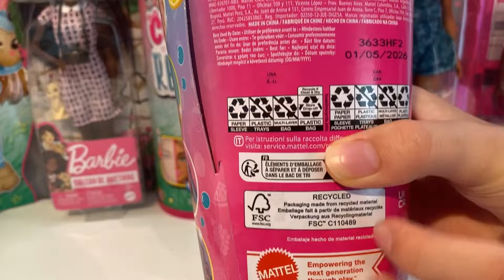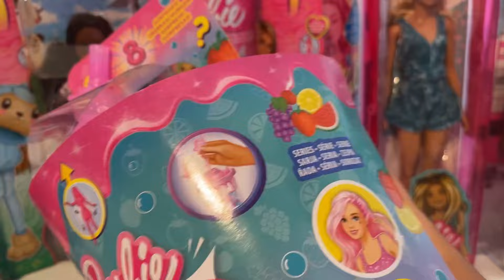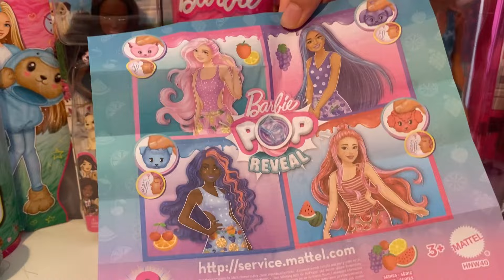ASMR Unboxing Barbie Cutie Reveal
Barbie Barbie is a line of all similar dolls that have different works (known as fashion dolls) marketed by Mattel starting from March 9, 1959 and focused on a young American woman. Barbie’s full name is Barbara Millicent Roberts, born in Willows, Wisconsin. She is the best-selling doll in the world and the star of her production company. The product of the best-selling line was the Totally Hair Barbie, with hairstyles long to the feet of the doll, distributed in 1992. Barbie was also the first toy to have a market strategy based massively on television advertising, strategy later taken over by others; commercials for many years were characterized by the melody of Georgy Girl, hit band The Seekers. THIS IS NOT A VIDEO FOR KIDS, BUT FOR ADULTS! I’m an ADULT Barbie Collector. My videos are intended for a 13+ audience. This must be stated to comply with COPPA Children’s Online Privacy Protection Rule. So if you are younger that 13, please close this video and access YouTube Kids where you will find videos that are made for Kids.